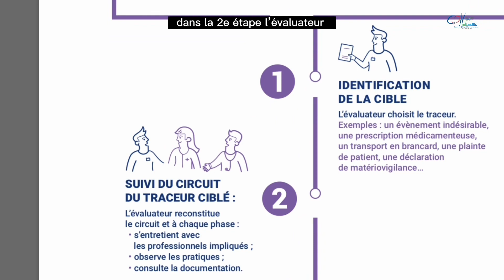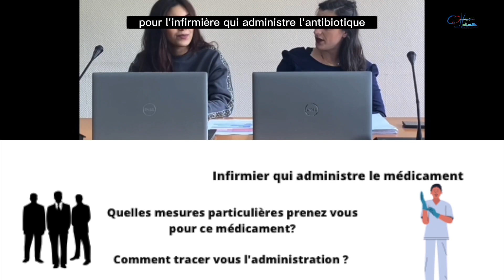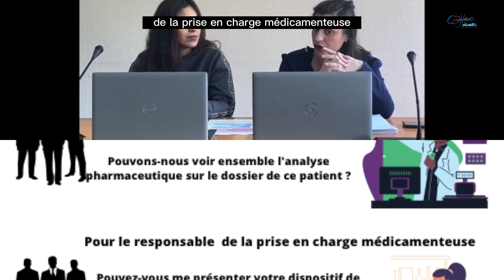Qualité-GDR CHSE - Voyage avec les experts-visiteurs: méthode du traceur ciblé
En cette année de certification pour le Centre Hospitalier Sud Essonne, la Direction Qualité-Gestion des Risques vous propose un "voyage avec les experts-visiteurs" afin d'informer très concrètement l'ensemble des professionnels de l'hôpital.

Ce voyage se fait en plusieurs escales, elles-mêmes découpées en épisodes.

Première escale donc: les méthodes d'évaluation utilisées par les experts-visiteurs de la Haute Autorité de Santé (HAS) et, dans cette vidéo, en quelques minutes: la méthode du  traceur ciblé.

Ces vidéos faciliteront l'appropriation des concepts et méthodes.

Nous espérons qu'elles vous plairont: n'hésitez pas à commenter ce post et à nous dire si cette démarche vous plait.
Merci!